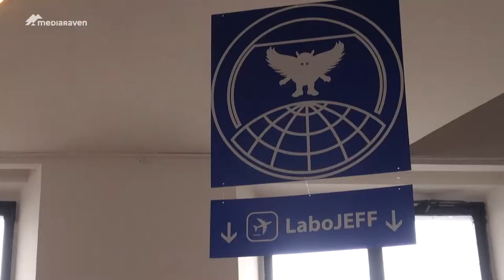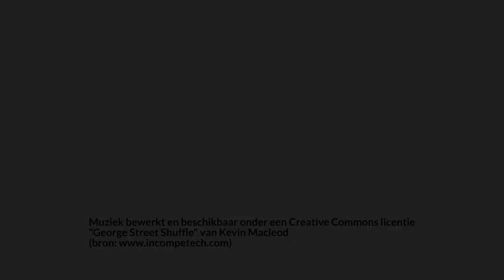JEFFreporters landen op het Jeugdfilmfestival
Van 1 tot 9 maart 2014 loopt het Jeugdfilmfestival in Antwerpen en Brugge. De Jeffreporters brengen elke dag een verslag uit van hun belevenissen.